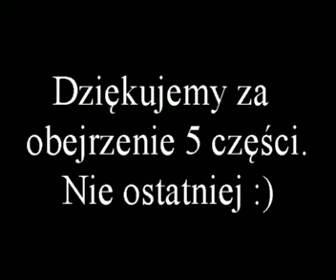Patrol Pokoleniowy cz 5 - Śiłownia pod chmurką